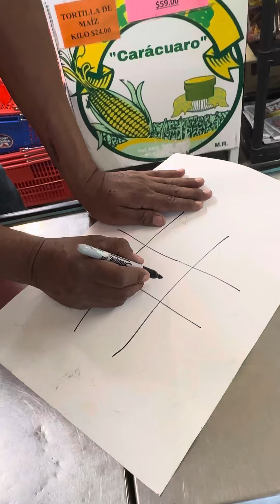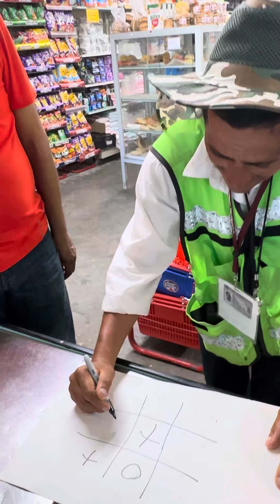DUELO DE TITANES